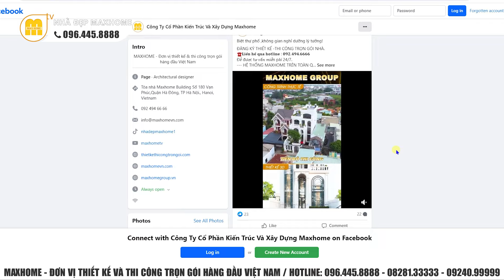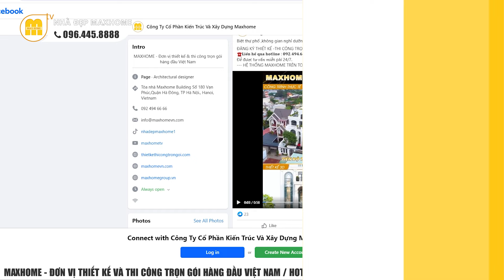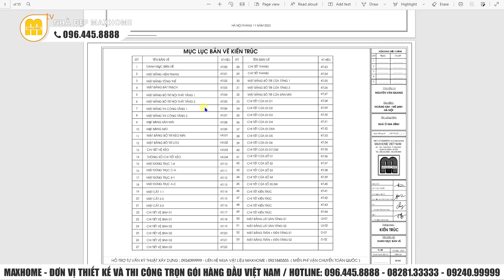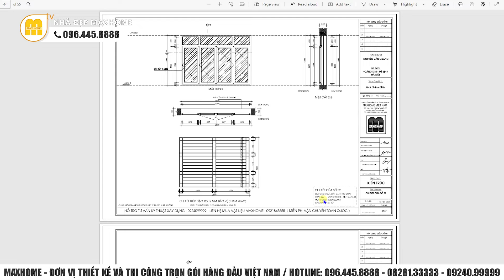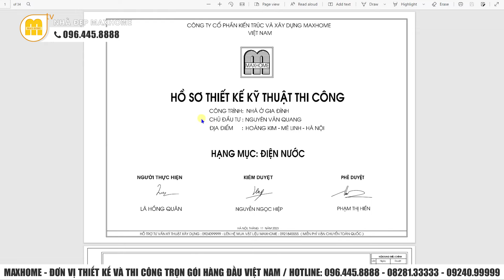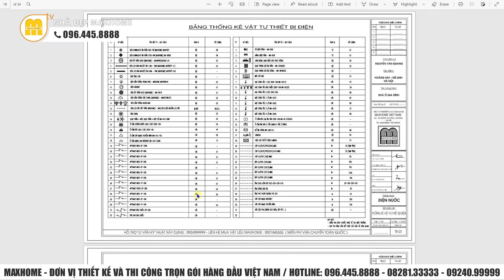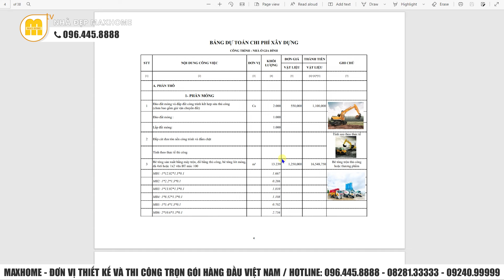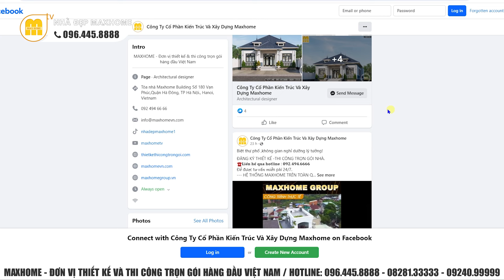Nhà vườn 2 tầng cực rộng thiết kế mái nhật cách điệu và ban công kính rất lớn tại Hà Nội MH02708